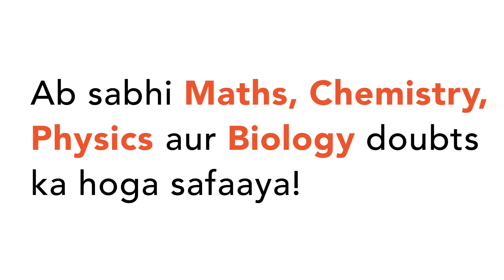बी टी कपास में कीटनाशक के रूप में एक प्रकार का `………` होता है